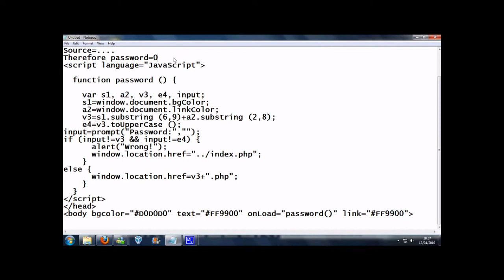iExploitTube Episode 24 Hellbound Hackers Javascript 7